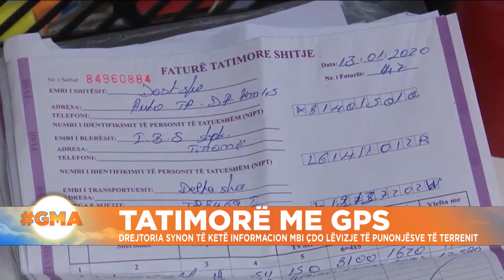Tatimorë me GPS. Flet eksperti i Avokatit të Tatimpaguesve, Ilir Sallaku